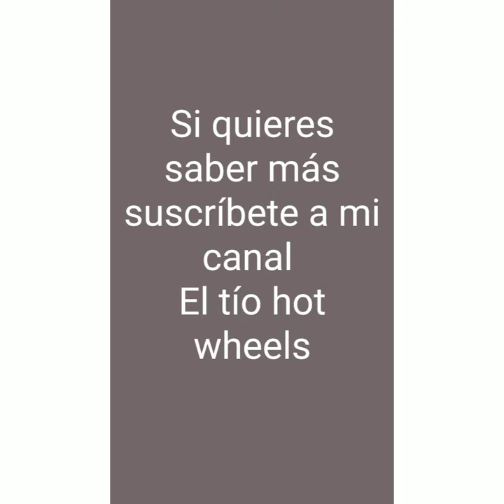Dodge van hot wheels